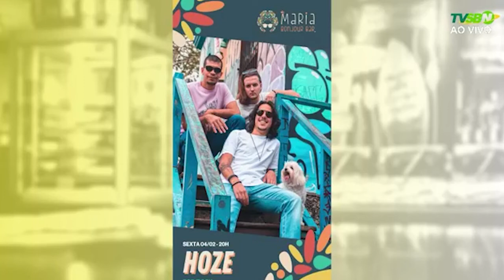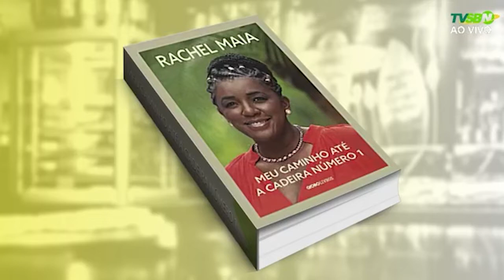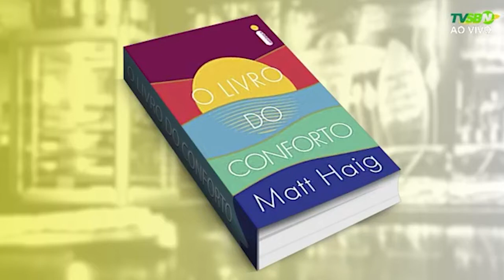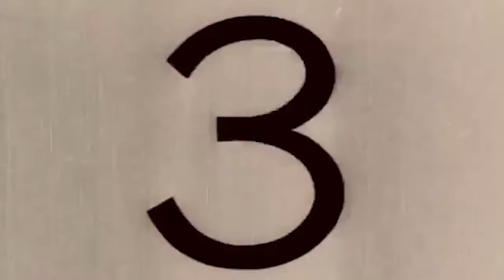• BOLETIM CULTURAL – 04/02/2022